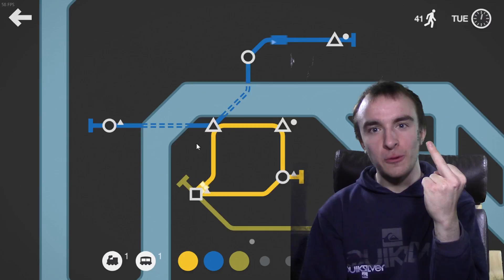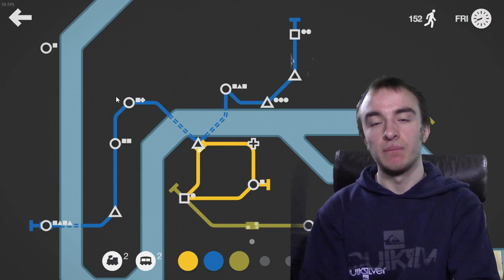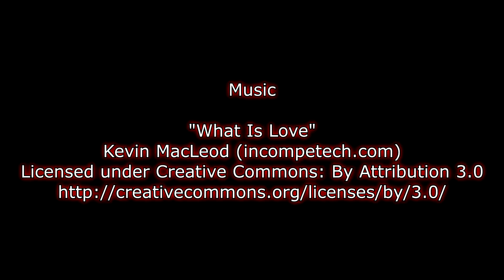What Pi55ed Me off Ep 2: MTV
Today i talk about another article that pissed me off